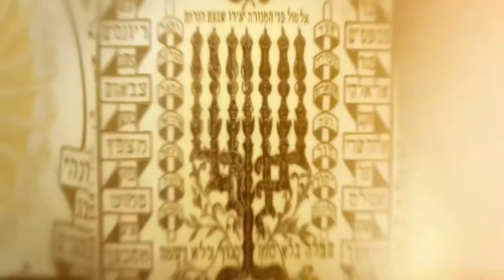PILPUL 135. rész Kende Péterrel és Kardos Péterrel